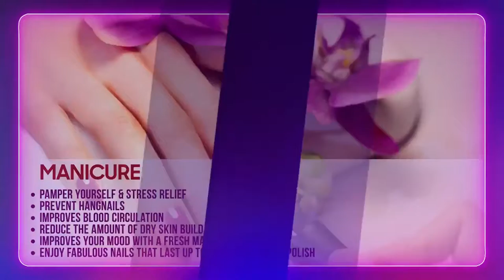Digital Signage trailer 4